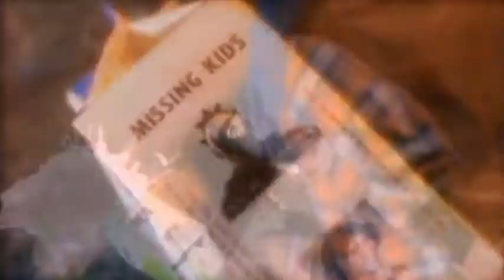Jayo Felony Sherm Stick Uncensored Music Video